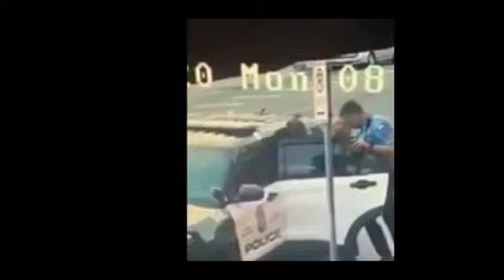NEW FOOTAGE OF GEORGE FLOYD RESISTING GETTING INTO POLICE CAR